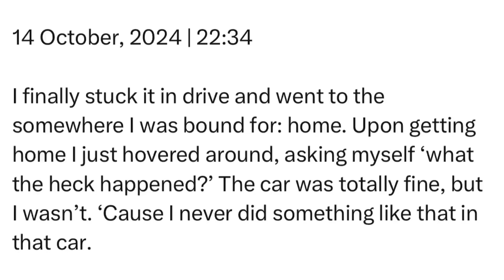Monday | 14 October, 2024 | 22:34